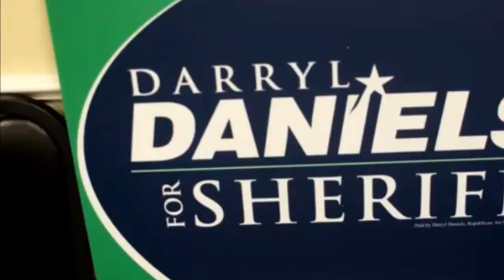Darryl Daniels Commercial Promo for Sheriff @ CutnUp Barbershop Fundraiser by Candid Poetry TV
Darryl Daniels sat down with Candidly_Tera of Candid Poetry to explain why he feels he is is the best Candidate for Sheriff of Clay County . Filmed Jan 26th 2016